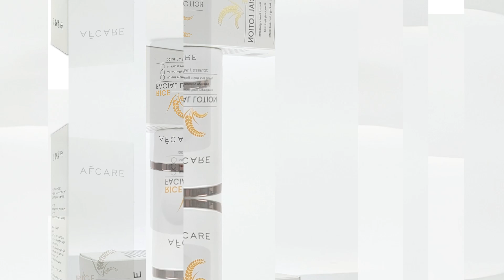✨ Introducing Our Luxurious Skincare Serums! ✨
Treat your skin to the ultimate pampering experience with our Retinol Facial Anti-Aging Serum and Squalane & Rice Serums for Face!

🌿 Formulated with high-quality ingredients, our cruelty-free serums are designed to moisturize, rejuvenate, and combat the signs of aging. Whether you're looking for intense hydration, anti-aging properties, or a radiant glow, our serums have got you covered.

💧 Elevate your skincare routine with our bulk options, perfect for stocking up or sharing the love with friends and family.

Experience the power of nature and science in every drop of our serums. Transform your skin and embrace a luminous complexion.